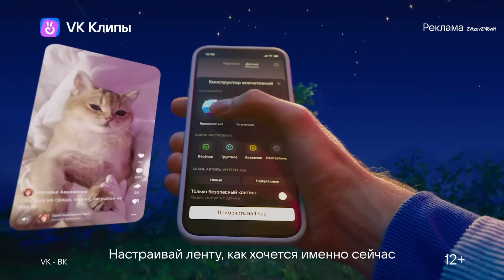Стали БОГАМИ на 24 Часа !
Смотри свежий контент в VK Клипах — сервисе коротких видео номер 1, скачивай приложение по ссылке
Сегодня трем МОЛОДЫМ БОГАМ предстоит решить очень важное повеление от ВЕРХОВНОГО БОГА, следить за ОЛИМПОМ в ЕГО отсустствие ! Но одна ХИТРАЯ БОГИНЯ решила выпустит на волю запертого ЗЛОГО ТИПАНА который начал все крушить на ОЛИМПЕ и МОЛОДЫМ БОГАМ пришлось вступить в сражение !